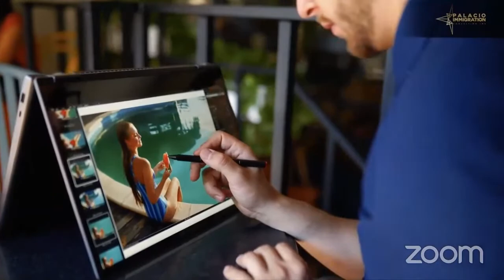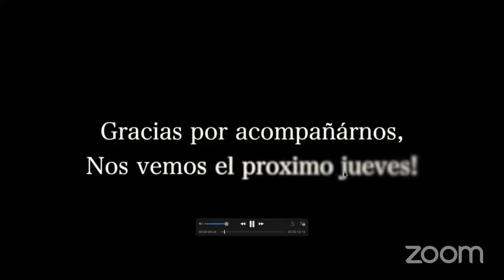¿Cuál es el mejor camino para llegar a Canadá?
TOUR POR INMIGRACION A CANADA 2021

CLAUDIA PALACIO consultora de inmigración certificada Palacio Immigration EN VIVO junto a Carolina Rodríguez de la agencia de estudios Professional Upgrading con sesión de preguntas y respuestas generales, noticias, datos, estadísticas y tips, todo lo que necesitas saber para alcanzar con éxito tu objetivo migratorio en Canadá.